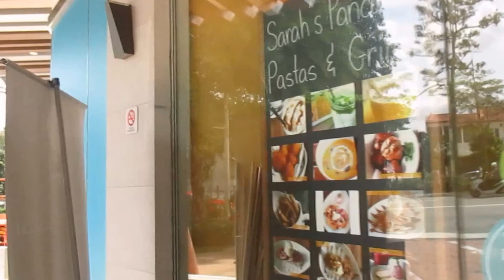Our FUN mother's day outing & celebration // 08may2016 // thezunafamily vlogs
We upload daily vlogs and stay tune every night for latest ones.

1st born : Dewi"D" - 11yrs
2nd born : Dessy"D" - 9yrs
3rd born : Della"D" - 7yrs
4th born : Debby"D" - 6yrs
5th born : Dani"D" - 4yrs
Daddy"D" the shy guy & Mummy the entertainer

All music in this video are not own by us.All music owned by the individual owner of the music itself.

Happy viewing
Love,thezunafamily